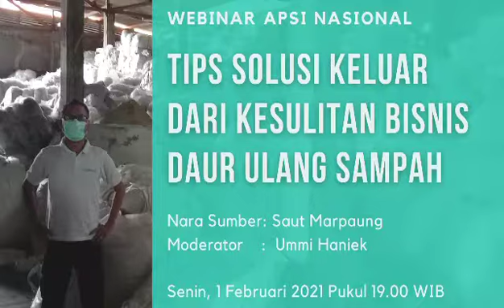Pelaut Yang Hebat Tidak Dilahirkan Dilaut Yang Tenang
Pelaut yang hebat tidak dilahirkan dilaut yang tenang, kita boleh jatuh tapi harus bangkit bangun kembali, jika kita gagal 1000x, maka pastikan kita bangkit 1001x, kesuksesan itu bukan karena kamu tidak pernah gagal, tapi karena kamu sanggup bangkit kembali setiap kali jatuh !